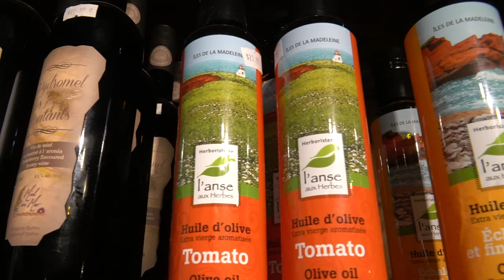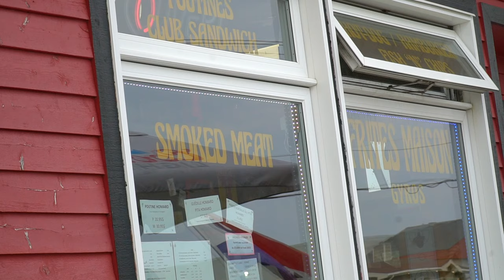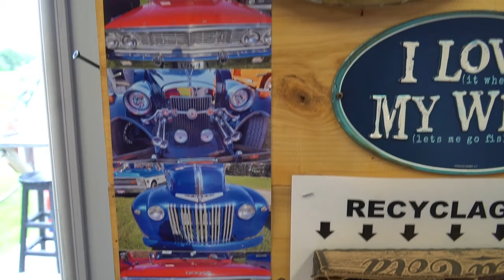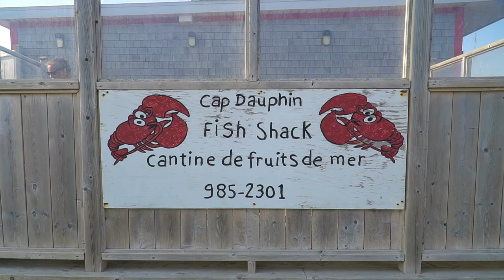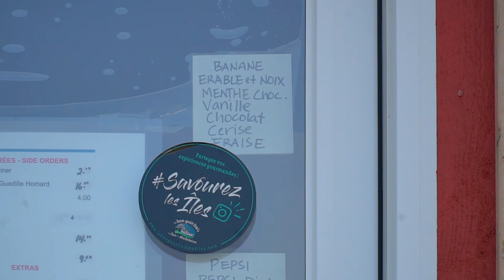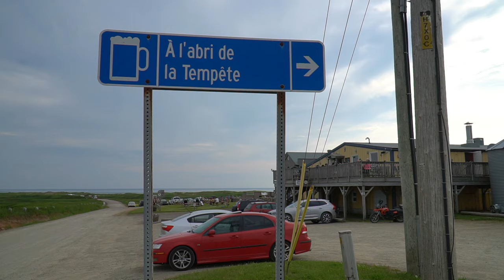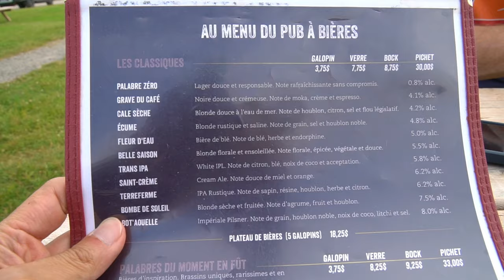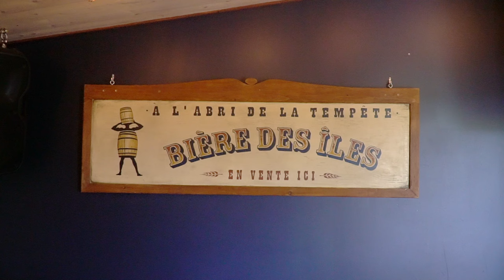FLAVORS OF THE ATLANTIC CANADA | A Culinary Journey through Magdalen Islands Quebec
Step into the tantalizing world of Magdalen Islands cuisine! Get ready to embark on a culinary journey through the picturesque archipelago, known as Îles de la Madeleine in French. Tucked away in Atlantic Canada and nestled within the Province of Quebec, these islands are a culinary paradise waiting to be explored.

In this mouthwatering adventure, we'll introduce you to the irresistible flavors of Magdalen Islands cuisine. From succulent lobster and crab to hearty fish chowder and sumptuous seafood platters, each dish reflects the region's rich maritime heritage and Acadian influence.

Join us as we wander through bustling markets, quaint eateries, and charming bistros, discovering farm-to-table delights and beloved Acadian classics along the way. From the iconic Le P'tit Capitaine to the seafood delights of Cap Dauphin Fish Shack and the artisanal creations of Madelon Boulangerie Bakery, our culinary odyssey promises to tantalize your taste buds and ignite your senses.

Get ready for an epicurean voyage through the flavors of Magdalen Islands, where every bite is a celebration of island life and culinary excellence. Come along and savor the unforgettable tastes of Îles de la Madeleine!

0:00 - Introduction
1:39 - Le P'tit Capitaine Smoke Meat
4:01 - Cap Dauphin Fish Shack - Cantine de Fruits de Mer
5:35 - Madelon Boulangerie Bakery
6:30 - À l'abri de la Tempête Microbrewery

Don't miss out on the opportunity to experience the culinary delights of Îles de la Madeleine firsthand!

In French -

Bienvenue dans le monde alléchant de la cuisine des Îles de la Madeleine ! Laissez-vous emporter par les saveurs délicieuses de cet archipel enchanteur, connu sous le nom d'Îles de la Madeleine en français. Nichées dans le Canada atlantique et faisant partie de la province de Québec, ces îles sont un véritable paradis culinaire qui n'attend que d'être découvert.

Dans cette aventure gastronomique, nous vous ferons découvrir les saveurs uniques de la cuisine des Îles de la Madeleine. Du homard succulent et du crabe aux savoureuses soupes de poisson et aux somptueux plateaux de fruits de mer, chaque plat reflète la riche tradition maritime et l'influence acadienne de la région.

Rejoignez-nous alors que nous déambulons à travers les marchés animés, les petits restaurants et les charmants bistros, découvrant des délices du terroir et des classiques acadiens appréciés. De l'emblématique Le P'tit Capitaine Smoke Meat aux délices de fruits de mer de Cap Dauphin Fish Shack et aux créations artisanales de Madelon Boulangerie Bakery, notre odyssée culinaire promet de titiller vos papilles et d'éveiller vos sens.

Préparez-vous pour un voyage épicurien à travers les saveurs des Îles de la Madeleine, où chaque bouchée est une célébration de la vie insulaire et de l'excellence culinaire. Venez déguster les saveurs inoubliables des Îles de la Madeleine avec nous !

0:00 - Introduction
1:39 - Le P'tit Capitaine Smoke Meat
4:01 - Cap Dauphin Fish Shack - Cantine de Fruits de Mer
5:35 - Madelon Boulangerie Bakery
6:30 - À l'abri de la Tempête Microbrewery

Ne manquez pas l'occasion de découvrir les délices culinaires des Îles de la Madeleine de première main !

ABOUT US
We're Michael and Halef, and we quit our jobs in 2019 to travel the world. In 2020, we purchased a Coachmen Galleria Sprinter van to drive all over North and South America with our adopted German Shepherd, Kana.

LENSES:
Main Lens